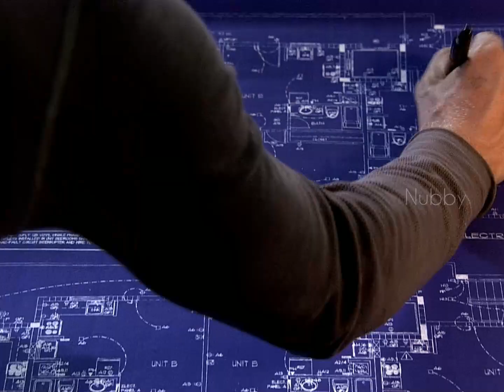Dexter Morgan | Way Down We Go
I have no idea what to put here, but uh... enjoy! :D